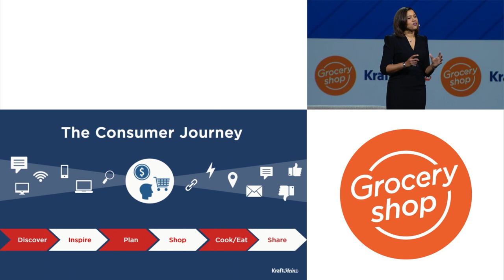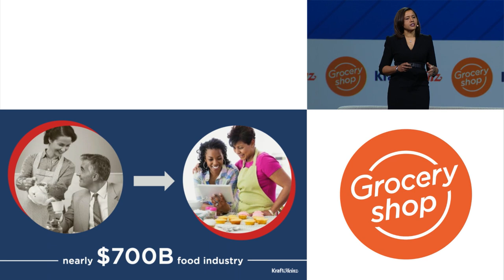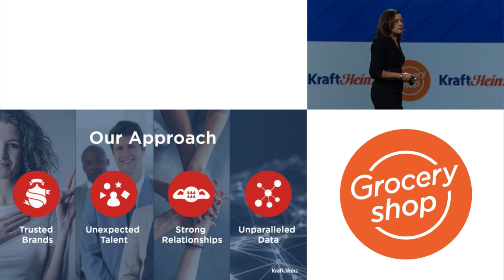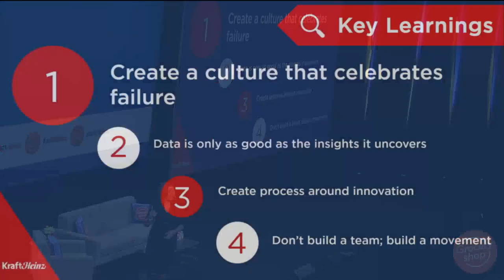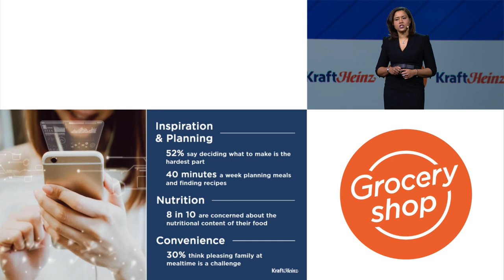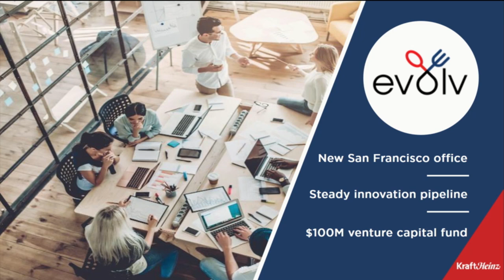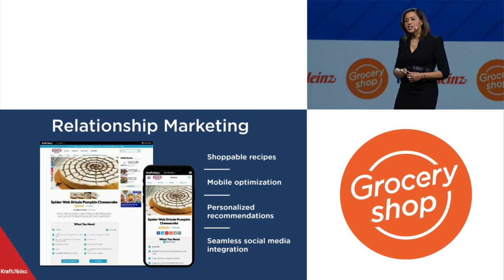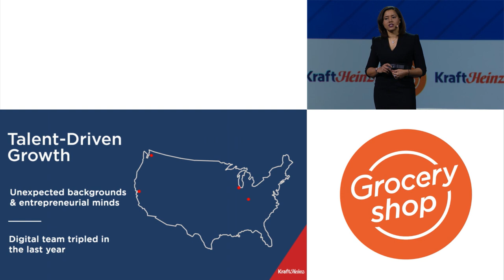Nina Barton, President, Global Growth, Kraft Heinz